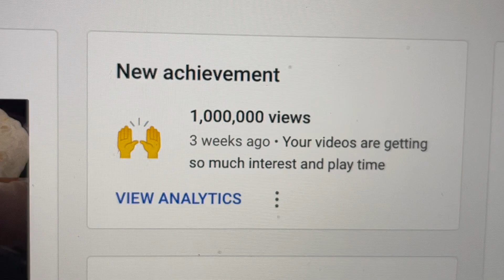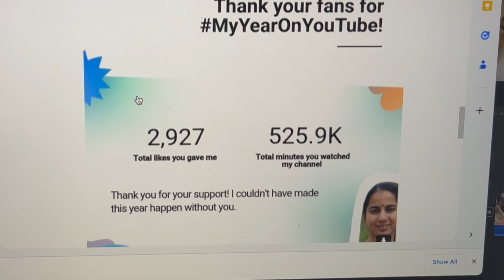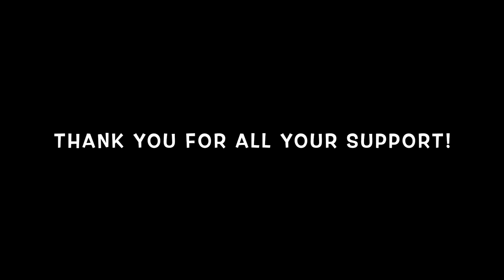அனைவருக்கும் இனிய புத்தாண்டு வாழ்த்துக்கள்|Wish you all Happy New year -2023|Channel reach 1M views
Wish you all happy new year!. Thanks for all your support.